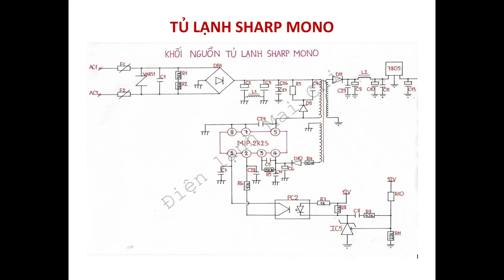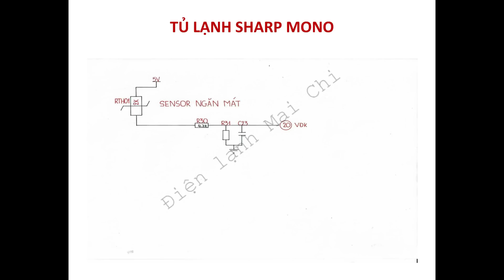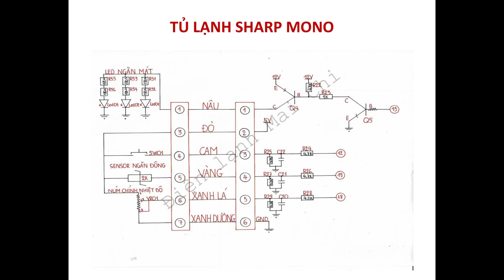SƠ ĐỒ TỦ LẠNH SHARP MONO || ❤️ Điện lạnh Mai Chi ❤️